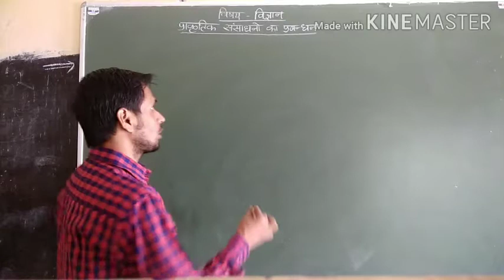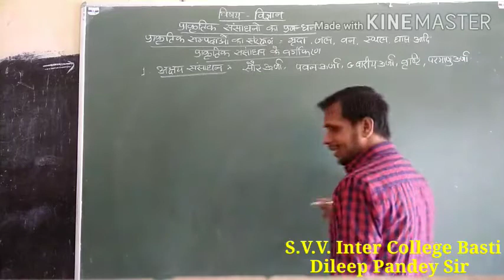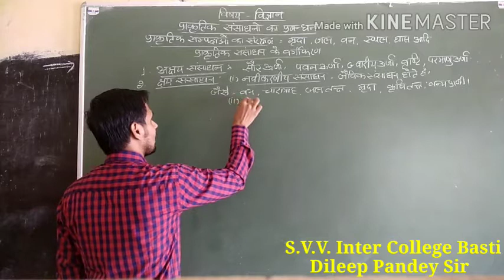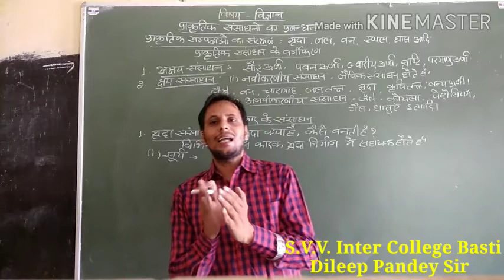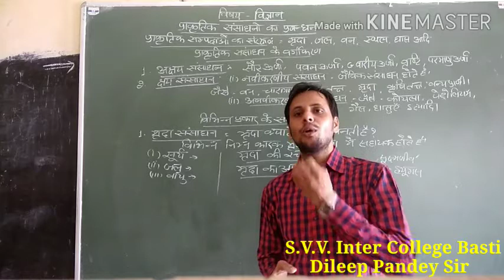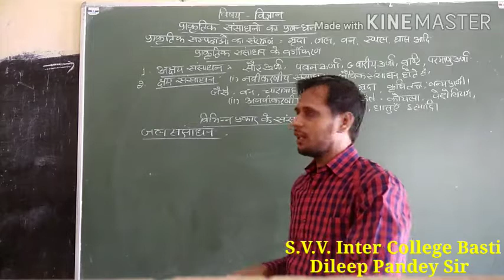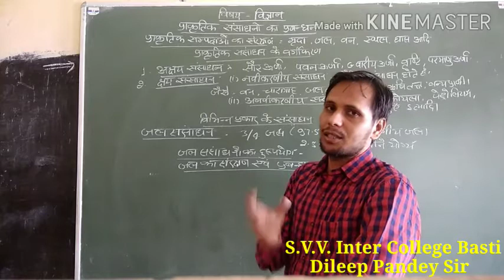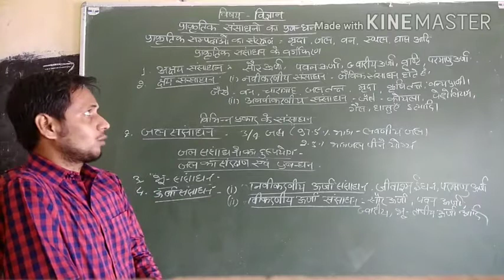विषय- विज्ञान :- प्राकृतिक संसाधनों का प्रबन्धन (प्राकृतिक संसाधनों का संरक्षण) भाग-2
कक्षा 10 के विद्यार्थियों के लिए जीव विज्ञान